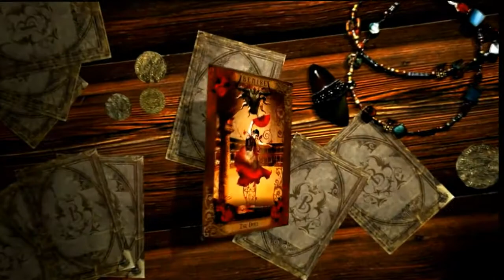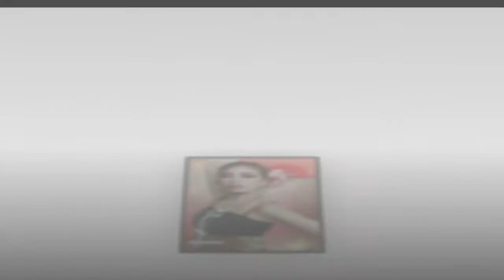El Matador (RNTM)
Ramfa's Next Top Model Season 2